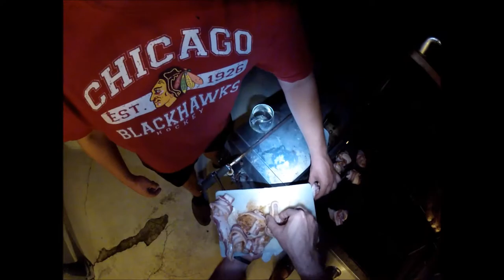The Man in the Brown Suit stayed for dinner..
While floating in the Gulf of Mexico aboard the Laura Ann with Captain Charlie Phillips, we spotted a cobia hanging around under the boat. He quickly ate a crab that we dropped down to him, but as soon as he started to fight we saw a couple large bull sharks chasing him! Madness ensued but in the end the brown clown was our guest of honor for the evening dinner.